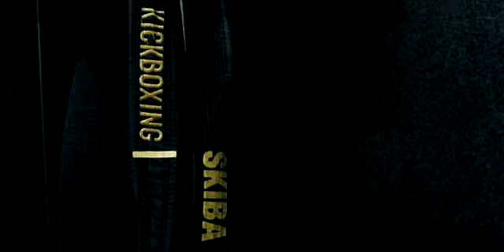Bezimienni - Bezimienni 3 BIT: Jot-Wu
Bezimienni 3 to jeden z dwóch wideoklipów promujących trzeci album  "Walka" wypuszczony w 2008 roku.

Artist: Bezimienni
Title: Bezimienni 3
Producer: Jot-wu
Lyrics: Mara, Ostry.
Label: Klincz
Mix & Mastering: Jot-wu
Written and directed by: Marcin Ostrowski, Krzysztof Leśniewski
Director of photography/editing: Krzysztof Leśniewski